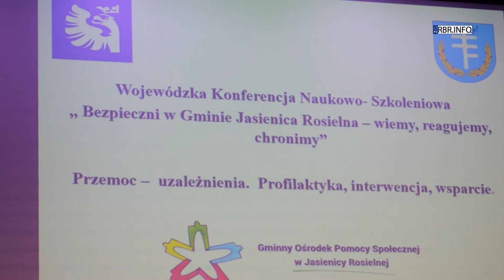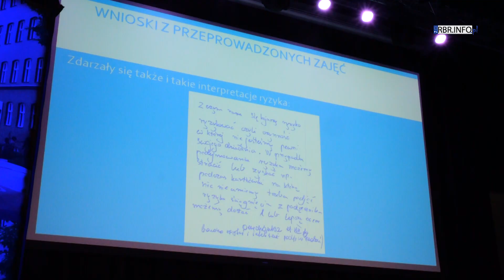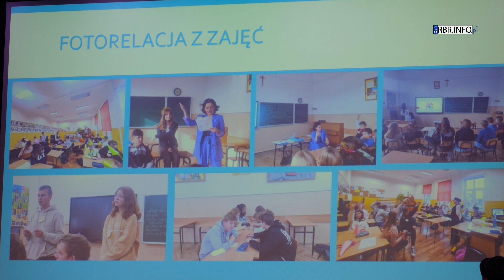Bezpieczni w Gminie Jasienica Rosielna – wiemy, reagujemy, chronimy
Sprawy pomocy społecznej i wsparcia rodziny mają priorytetowe znaczenie dla władz samorządowych gminy Jasienica Rosielna. Kolejną cenną inicjatywą w tej dziedzinie była organizacja wojewódzkiej konferencji naukowo-szkoleniowej “Bezpieczni w Gminie Jasienica Rosielna – wiemy, reagujemy, chronimy”.